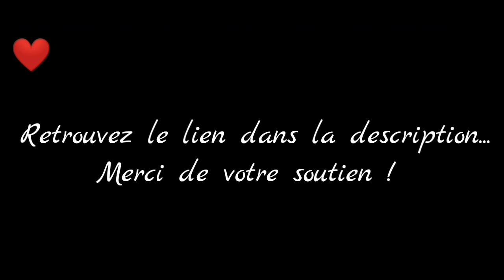Gabriel Simons (S2) - Chapitre 2 - Partie 2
Vidéo de captures du jeu Is It Love ? Gabriel